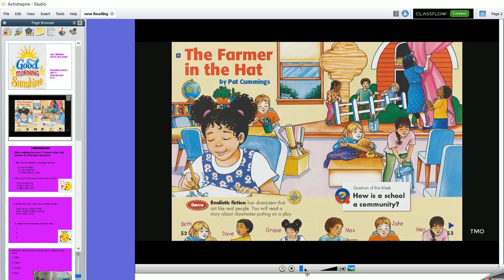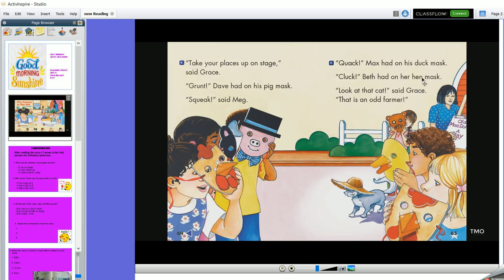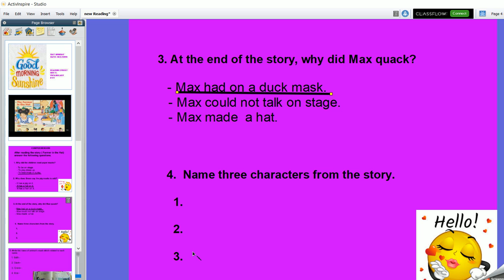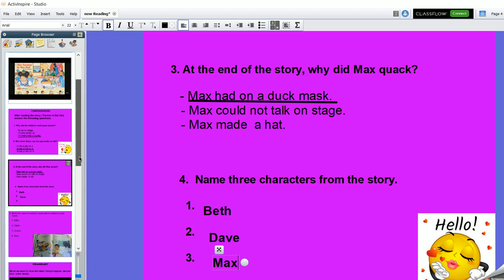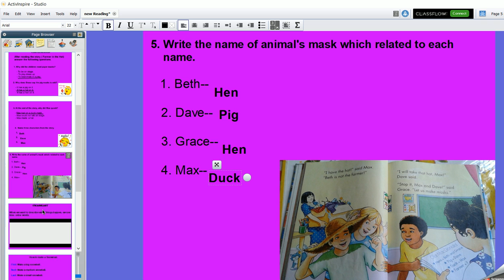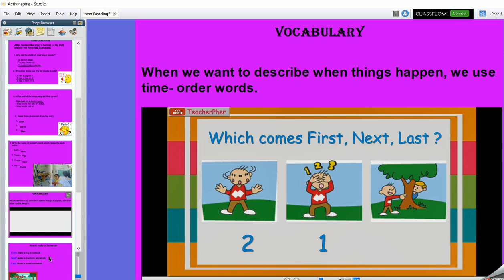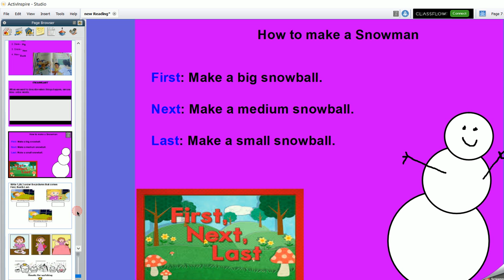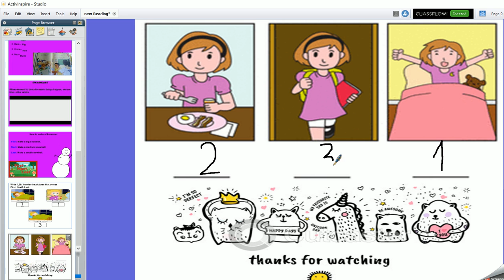Reading Street Unit 2/ Vocabulary P. 77